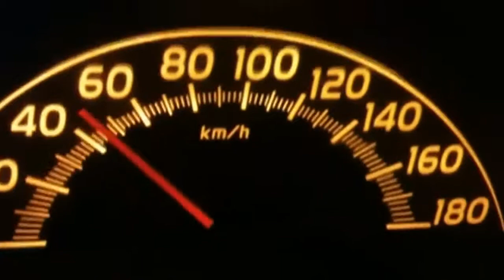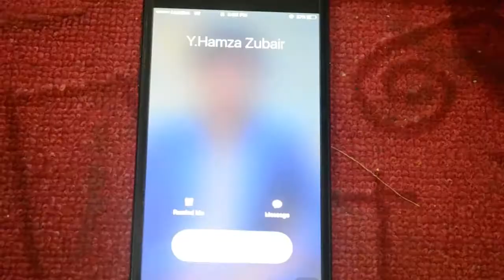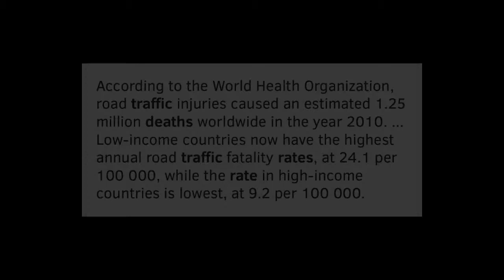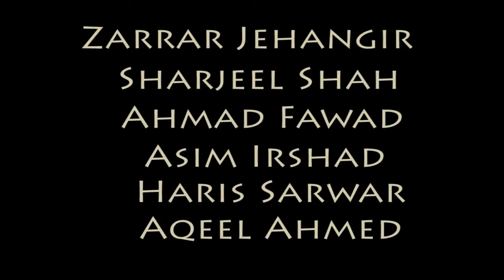Yad aonga song short film Drive slower live longer Short film ymdc 2017 1st position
ASW2K17 short film competition
1st position Ymdc Batch 5